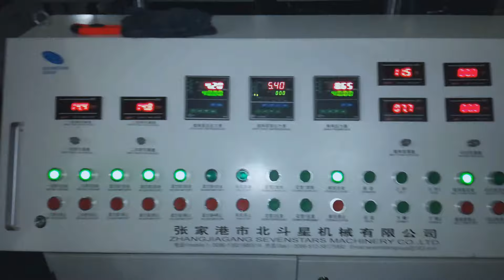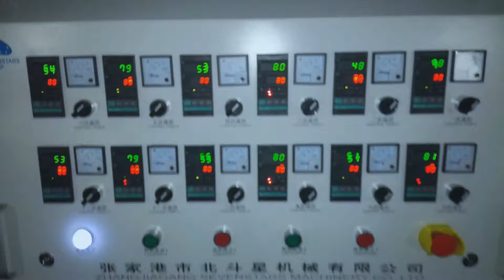PC sun panel machinery line